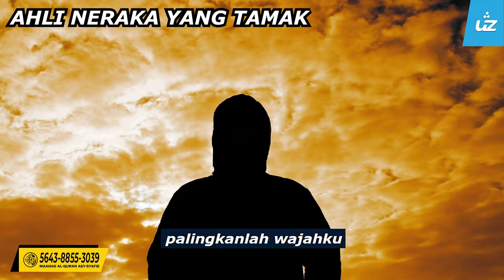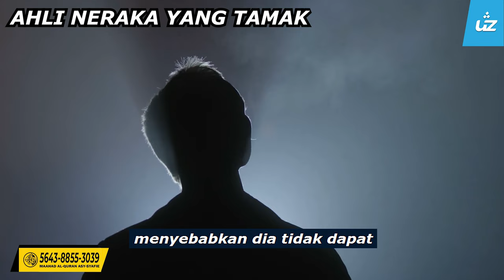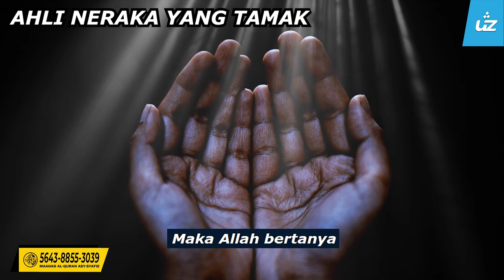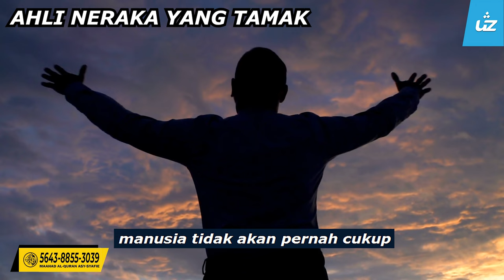AHLI NERAKA YANG TAMAK - Ustaz Zul Pandan